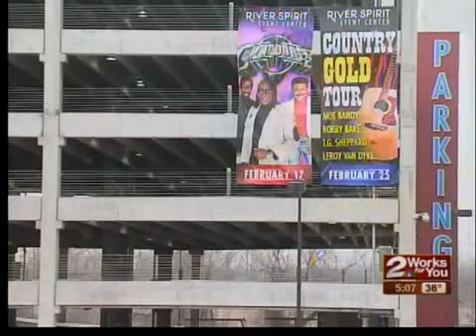Waterline break forces casino to close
A waterline break lead to a gas line break. The casino was forced to close.